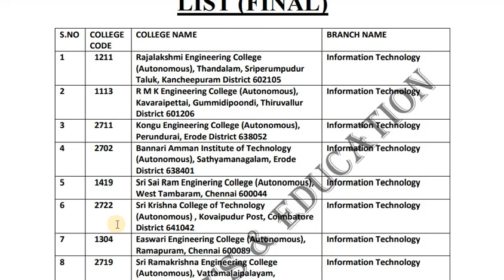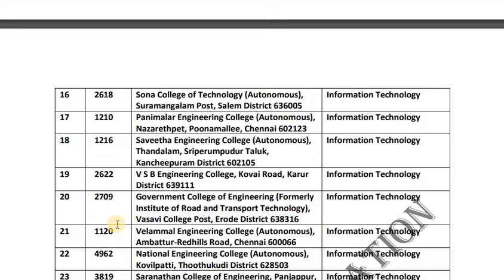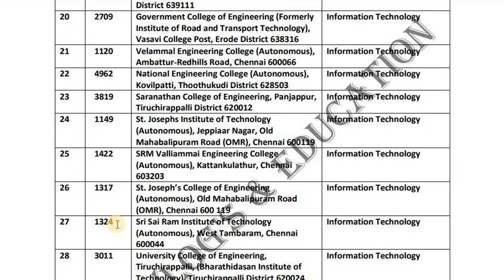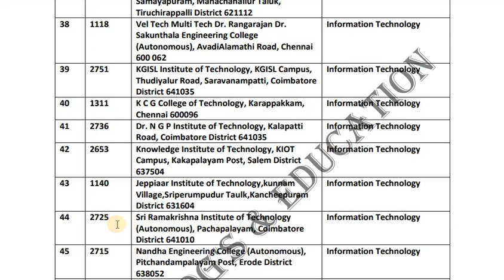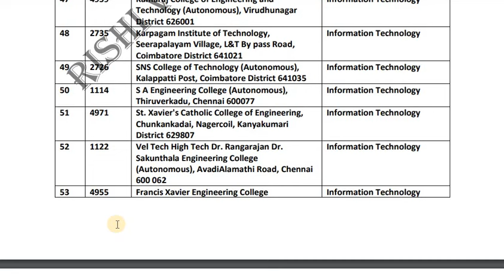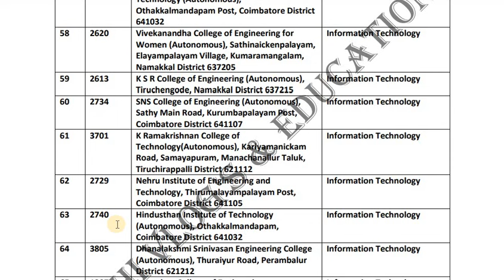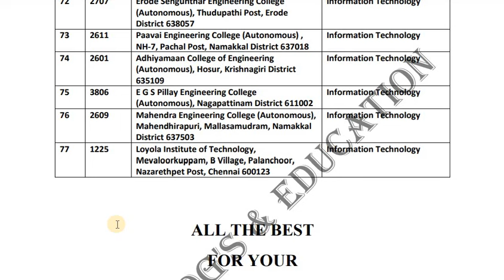TNEA COUNSELLING 2024 ROUND - 2 IT CHOICE LIST TOP 99 COLLEGES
TNEA 2024 CHOICE FILLING & CHOICE LIST HELP FORM